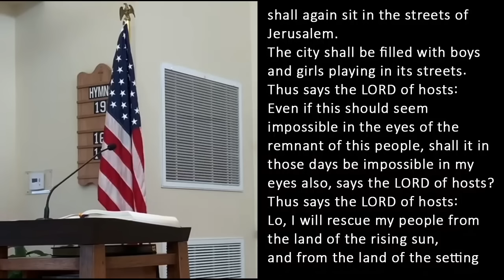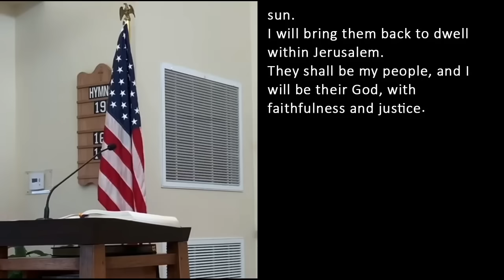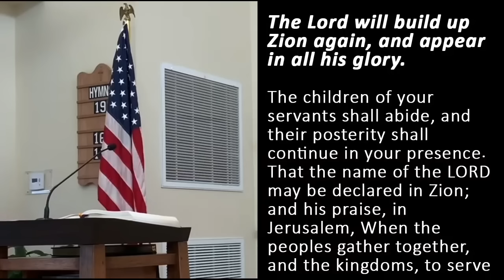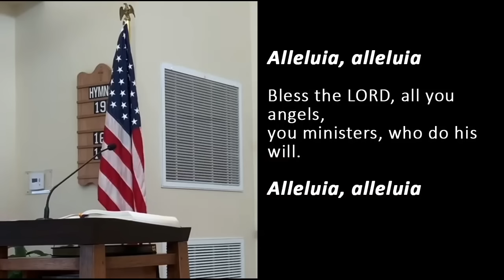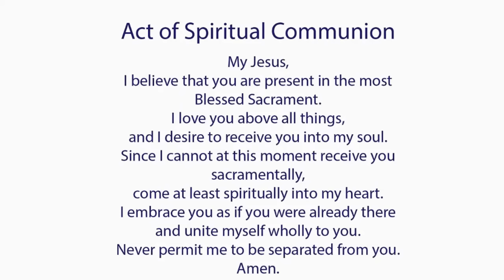Catholic Mass Today I Daily Holy Mass I Monday October 2 2023 I English Holy Mass I 5.00 AM